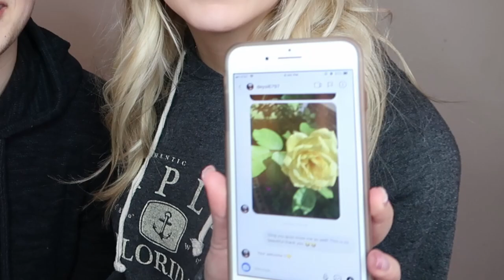Things GIRLS Do That Guys HATE!!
We had to do this video for all the guys out there! Jk,  Mariah will get her turn to expose me in one of the next videos lol! I hope you enjoyed our everything I hate that girls do! Comment down if we should do a everything girls hate that guys do video!?? Have a great day and we will see you soon! Peacee!